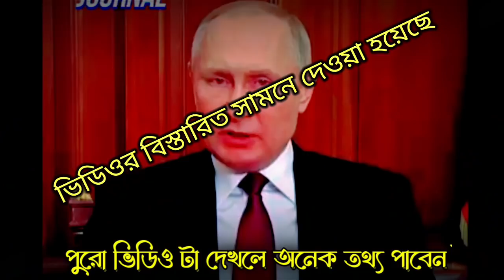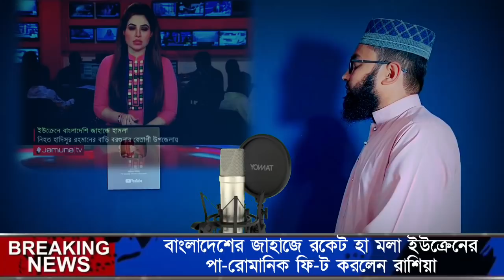বাংলাদেশের জাহাজে র কে ট হা ম লা ইউক্রেনের/এবার ক্ষে পে গেলেন রাশিয়া/অবশেষে যা হতে যাচ্ছে!